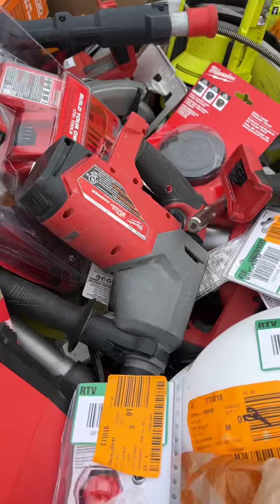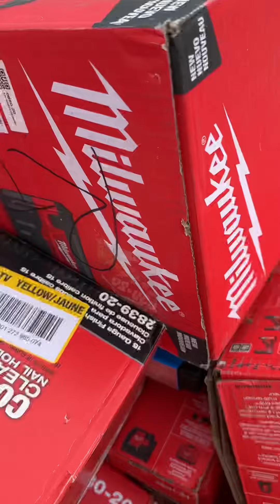California AS-IS POWER TOOLS Partial Lot (3 Pallets) P-R054566